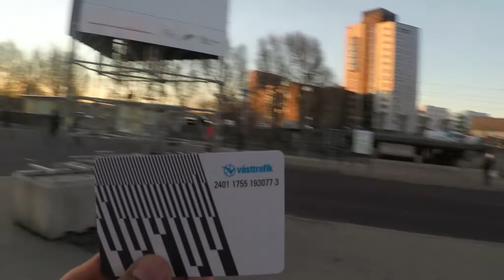Sweden Dairies | Vlog #3 | Getting västtrafik card at pressbyrån | Kannada Vlog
Music from NCS :
Haunted House
Neoni